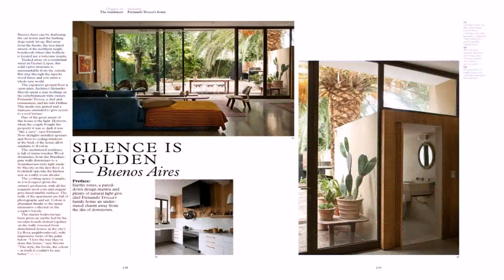Buy Car NY 5% DP